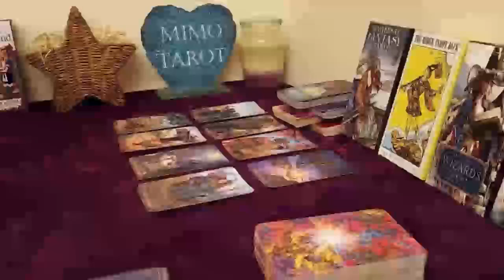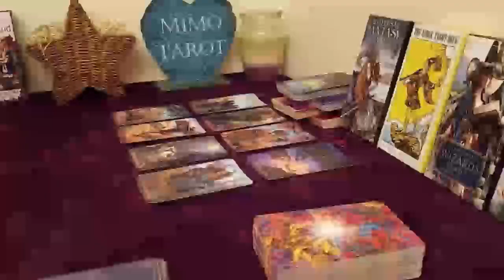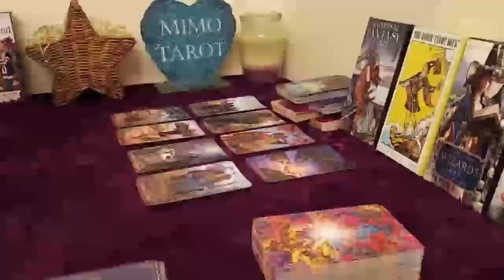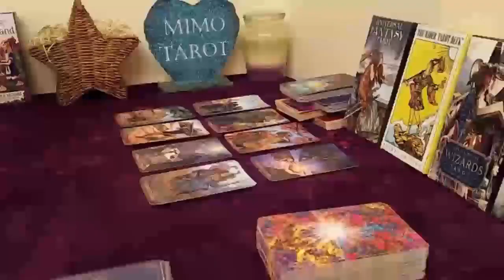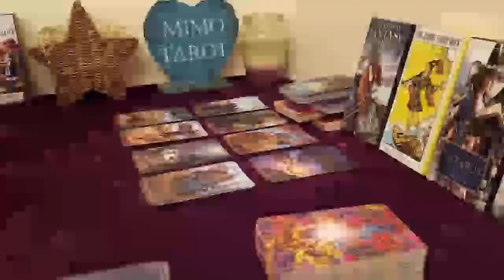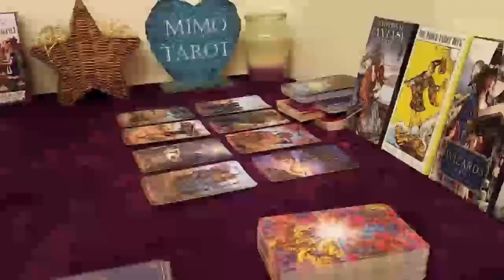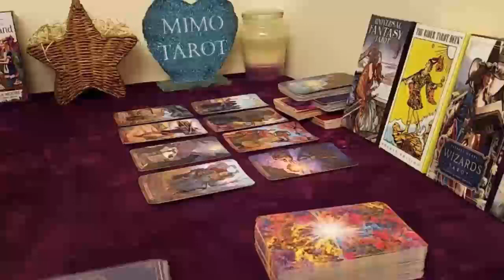Aquarius Tarot Love Reading Someone is Sneaking Into Your Life !!